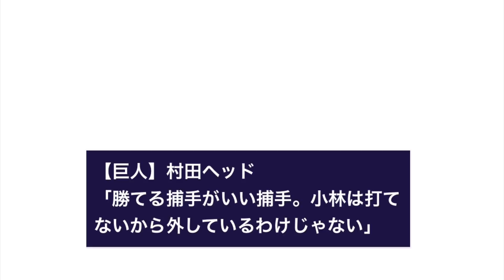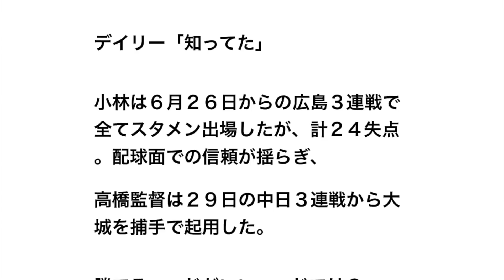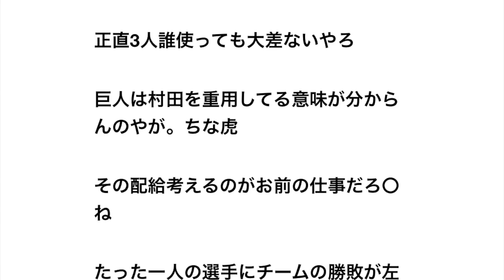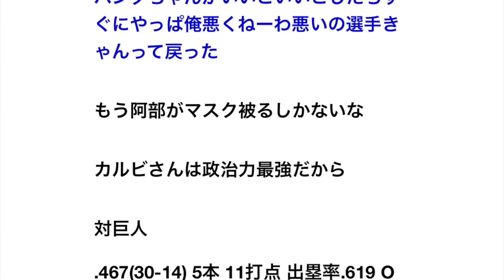【巨人】村田ヘッド「勝てる捕手がいい捕手。小林は打てないから外しているわけじゃない」